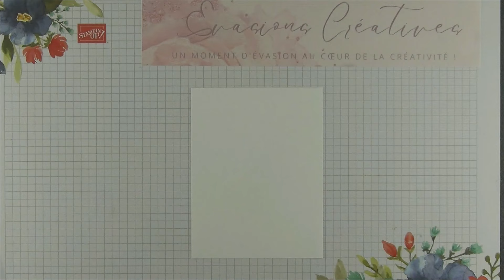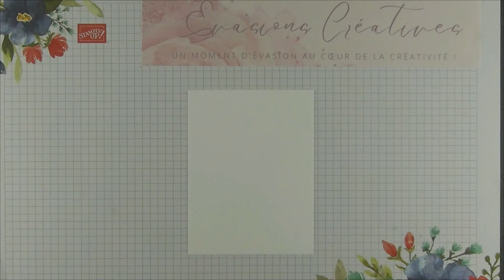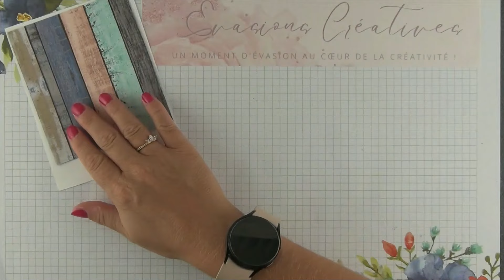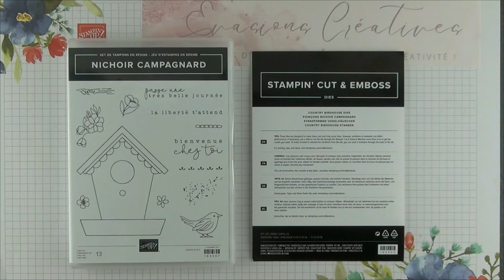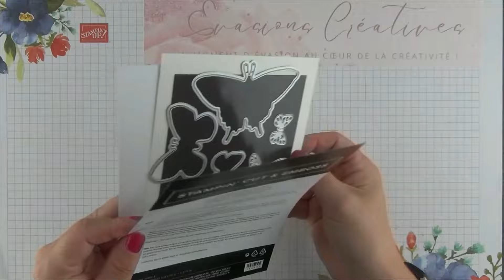[ Tuto-Vidéo ] Gazouillis autour du nid par Évasions Créatives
Je suis très heureuse de partager avec vous mon amour et ma passion pour le travail du papier autour des produits Stampin' Up!

Retrouvez moi chaque semaine pour deux nouveaux projets créatifs :

♡  Chaque Mardi 20h00
♡  Chaque Vendredi 20h00  **En exclusivité pour mes clientes et mes filleules **

 ➸ Pour retrouver le matériel utilisé, les photos du projet ainsi que le schéma avec les mesures des différents papiers, cliquez sur le lien suivant :

🌷▬▬  POUR PASSER UNE COMMANDE ▬▬🌷

🌷▬▬  POUR REJOINDRE MON EQUIPE  ▬▬🌷